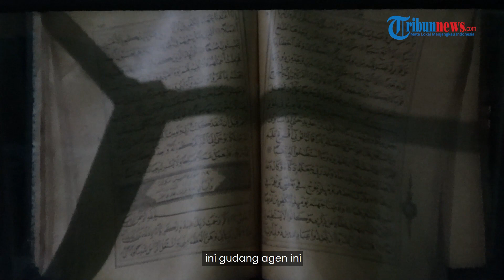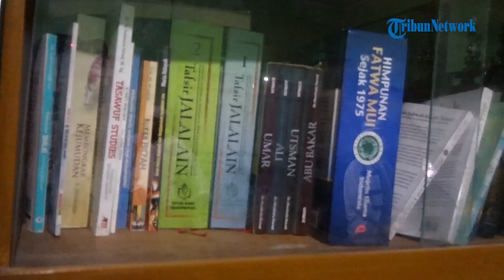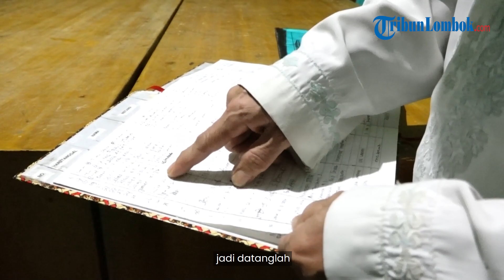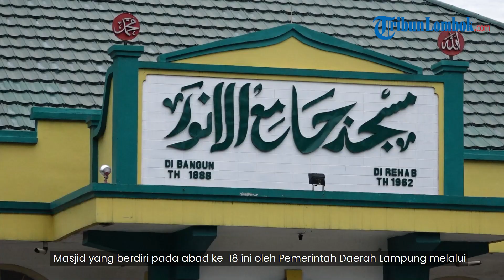🔴JEJAK ISLAM: Masjid Jami Al Anwar, Saksi Bisu Penyebaran Agama Islam Pertama di Lampung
TRIBUN-KALTARA.COM - Tepat di Ramadan 2022, Masjid Jami Al Anwar menginjak usia 183 tahun.

Masjid yang terletak di Jalan Laksamana Malahayati, Kelurahan Kangkung, Kecamatan
Telukbetung Selatan ini merupakan masjid tertua di Bandar Lampung.

Tak dipungkiri Masjid Jami Al Anwar ini menjadi satu di antara bukti sejarah jejak
penyebaran agama Islam di Provinsi Lampung.

Masjid Jami Al Anwar banyak meninggalkan kisah dan situs bersejarah di dalamnya.

Terutama di pintu masuk selatan masjid yang menjadi simbol perlawanan penduduk pribumi
terhadap para penjajah.

Masjid Jami Al Anwar dinobatkan sebagai masjid tertua di Provinsi Lampung berdiri sejak
tahun 1839, tepatnya saat masa penjajahan kolonial Belanda.

Awalnya, Belanda meminta bantuan pada pejabat pemerintah setempat Temenggung Daeng
Muhammad Ali, untuk menumpas para perompak kapal suku Bugis di daerah perairan Teluk,
yang kala itu menjadi salah satu pusat perdagangan di Lampung.

Namun, Temenggung Daeng Muhammad Ali dan para perompak berdarah Bugis tidak terjadi
pertumpahan darah.

Sebaliknya Temenggung Daeng Muhammad Ali membawa para perompak ke darat, untuk
dititipkan belajar ilmu agama Islam pada KH Muhammad Soleh.

Rusdi selaku kepengurusan Masjid Al Anwar menjelaskan alasan masjid tersebut dikatakan
masjid tertua di Lampung karena memiliki sejarah dan nilai tinggi di dalamnya.

Masjid Jami Al Anwar itu sendiri berdiri sejak tahun 1939 dimana hal tersebut merupakan awal cikal bakal berdirinya masjid ini.

Tepat pada tahun 1983 masjid ini terkena dampak gunung krakatau meletus dan menyebabkan masjid ini harus dibangun kembali.

Berikut sejarah berdirinya masjid Jami Al Anwar Bandar Lampung.

Tahun 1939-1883 Masjid Jami Al Anwar dirintis/didirikan.

Tahun 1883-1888 Terjadi dampak peristiwa gunung krakatau meletus.

Tahun 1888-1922 Pembangunan kembali Masjid Jami Al Anwar.

Tahun 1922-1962 Peranan Masjid Jami Al Anwar pada masa kebangkitan nasional dan
perjuangan fisik.

Tahun 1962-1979 Pembangunan fisik sarana dan penunjang peribadatan.

Tahun 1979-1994 Peningkatan pemeliharaan dan pembaharuan kegiatan serta meagemen
kelembagaan.

Tahun 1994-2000 Pemantapan pembangunan sumber daya manusia menhadapi era
globalisasi.

Masjid Tertua di Lampung

Masjid yang berdiri pada abad ke-18 ini oleh pemerintah daerah Lampung melalui Kantor
Wilayah Departemen Agama Lampung ditetapkan sebagai masjid tertua dan bersejarah di
Bandar Lampung.

Penetapan tersebut itu tertuang dalam SK No: Wh/2/SK/147/1997.

Rusdi menjelaskan bahwa terdapat beberapa peninggalan kuno di Masjid Al Anwar yang
masih tersimpan rapih dan kokoh.

Peninggalan yang nyata saja bisa kita lihat disini terdapat peninggalan berupa Al Quran dan
buku-buku ajaran agama Islam berusia 150 tahun dan sebagian dari kumpulan buku ajaran
agama Islam itu tidak ada di daerah lain.

Buktinya, ketika ada seseorang dari Malaysia mencari salah satu buku langka tentang ajaran
Islam, ia menemukannya di perpustakaan masjid ini.

Para pendirinya, seperti Tumenggung Muhammad Ali dan Penghulu Besar Kiai Muhammad
Said yang wafat sebelum zaman kemerdekaan, dimakamkan di Pemakaman Gunung Kunyit,
Jalan Yos Sudarso Telukbetung.

Masjid yang berdiri di atas lahan seluas 6.500 meter ini telah mengalami dua kali renovasi,
yakni tahun 1962 dan 1997.

Semula masjid ini hanya mampu menampung 300-400 jamaah.

Tahun 1962 masjid diperluas dengan tambahan serambi selatan, utara, dan timur. Kini, dapat
menampung 1.500 sampai 2.000jamaah.

Terakhir, renovasi masjid ini dibutuhkan dana sekitar Rp400 juta.

Renovasi masjid ini diharapkan oleh pengurus yayasan dapat menjadi kenyataan, karena
Masjid Al Anwar yang berusia tua dan benilai sejarah dapat dijadikan barometer penegakan
ajaran Islam di Bandar lampung.

Dampak Gunung Krakatau
Pada bulan Agustus 1883 sebuah gunung yang terletak disekitar selat sunda yang dikenal
sebagai gunung krakatau mengalami letusan yang sangat dahsyat sehingga mengakibatkan air
pasang yang tinggi.

Masjid Jami Al Anwar merupakan salah satu bukti dampak letusan gunung krakatau tersebut
dan akibatnya masjid tersebut sempat mengalami kehancuran hingga rata dengan tanah.

Akhirnya setelah kejadian tersebut masjid jami al anwar membangun ulang kembali tepat
pada tahun 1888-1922 karena pada saat itu kebutuhan tempat beribadah sangatlah sedikit.

Diantara penduduk yang selamat dan kembali ketempat tinggal semula yaitu keluarga Daeng
Sawiji yang berasal dari Sulawesi.

Berkat kepopuleran beliaulah masjid yang dihempas gelombang tersebut kembali dibangun
lebih besar namun tetap dengan bentuk yang sama.

Konon tanah tersebut adalah milik pribadi Daeng Sawiji yang diwakafkan melalui proses
yang lama.

- Host : Mutiara
- Narasumber: ketua yayasan masjid jami al anwar, M Nasir Wahab